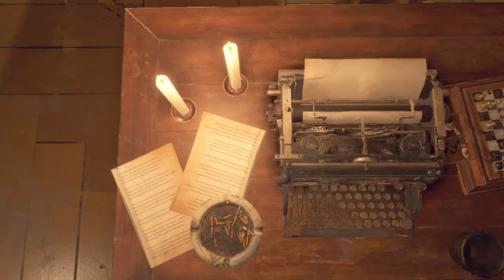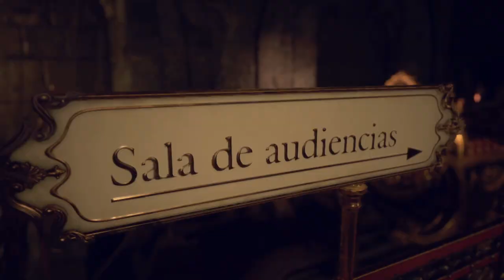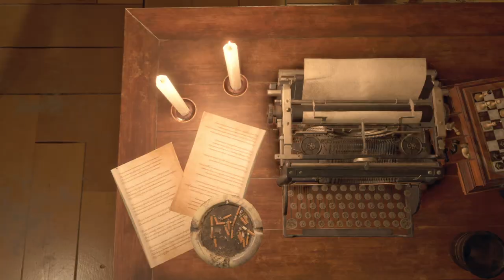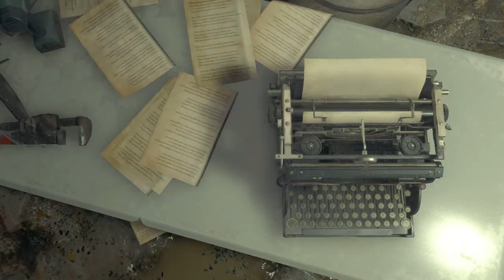[02] 명작의 귀환 -바이오하자드 RE:4 (챕터7~10)｜왓섭! GAME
★게임정보★
제작/배급: 캡콤
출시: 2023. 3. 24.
플랫폼: Windows, PS4, PS5, XSX